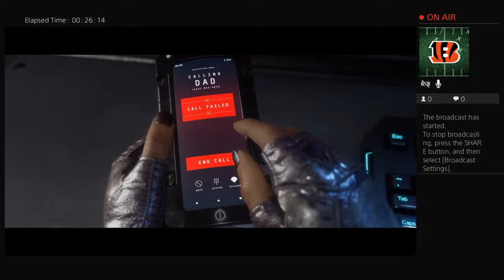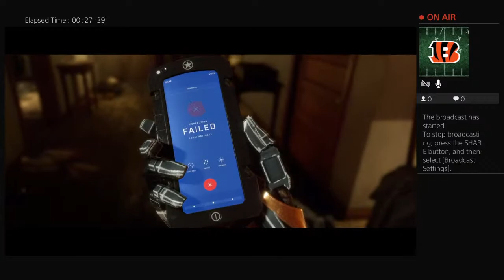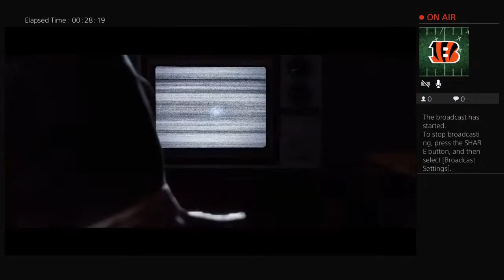Mk11 story part 4